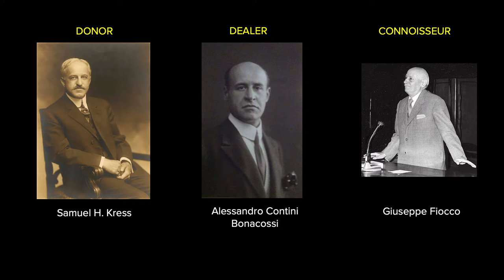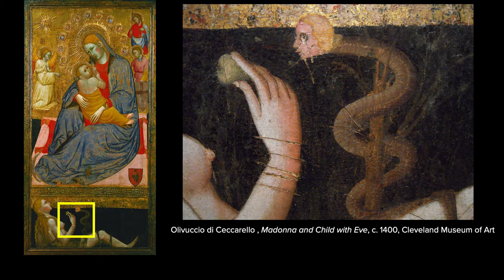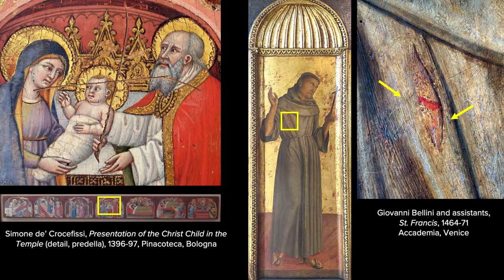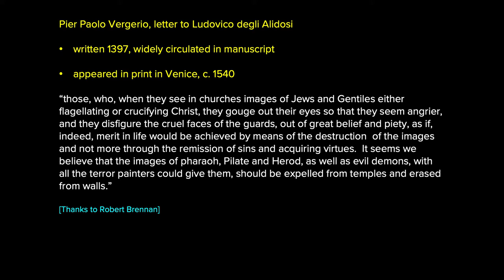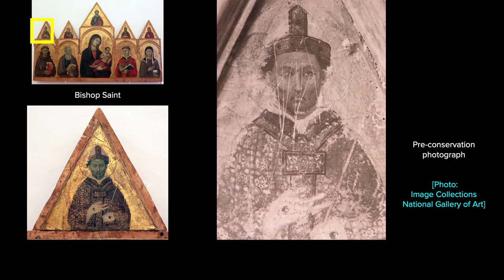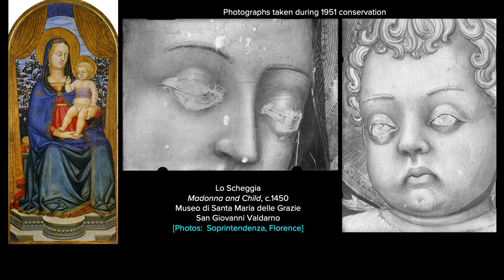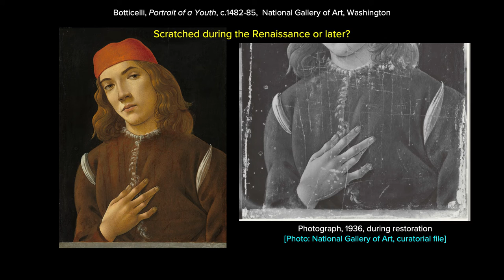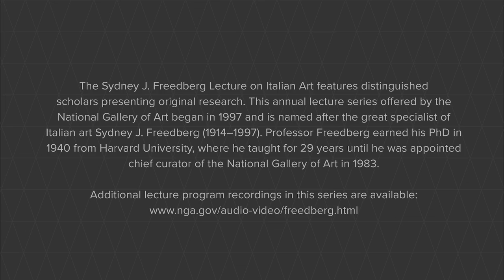Megan Holmes on the Lives of Italian Renaissance Panel Paintings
Collections of Italian Renaissance panel paintings were in many cases assembled through a process of connoisseurial evaluation. The National Gallery of Art collection is no exception: a number of the paintings passed that evaluative scrutiny in spite of surface damage in the form of intentional scratches—noted in later conservation reports as “vandalism.” Defacement and disfiguration are, in fact, fairly common features of panel paintings, but they are rarely mentioned in art-historical accounts. The paintings, once installed in religious, domestic, and civic spaces in Renaissance Italy, were acted upon and transformed by the people who encountered and used them in their daily lives. The recovery of representational scratches provides a timely opportunity to tell the history of Italian Renaissance art differently, revealing the complex earlier “lives” of paintings in the hands of beholders.

The Sydney J. Freedberg Lecture on Italian Art features distinguished scholars present­ing original research. This annual lecture series offered by the National Gallery of Art began in 1997 and is named after the great specialist of Italian art Sydney J. Freedberg (1914–1997). Professor Freedberg earned his Ph.D. from Harvard University in 1940, where he taught for 29 years until he was appointed chief curator of the National Gallery of Art in 1983.